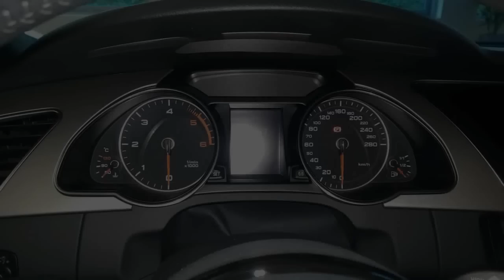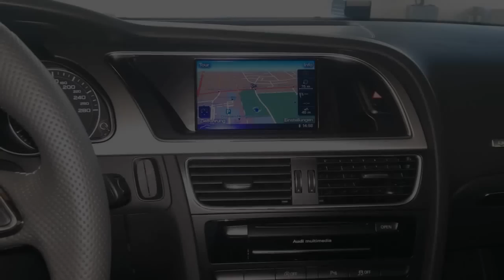2015 Audi A5 Sportback 2.0 TDI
Here you will find each variation of the newest and classic Automobile models. Today we will point and take a review to the new Version of Audi A5 2015 Exterior & Interior.
Read also the detailed information by and let us surprise you about the appearance. Throw a look at our Channel and have a lots of Fun with other Videos.

Fahrzeugdaten / Vehicle Data :
Performance / Leistung: 130 KW 177 PS (HP)

Ausstattung / Equipment: MMI Navigation Plus,S line Exteriurpaket,S line Sportpaket, S line selection, İnnenspiegel automatisch abblendend, Mittelarmlehne vorn, Außenspiegel elektrisch Einstellbeheiz und anklappbar, Einparkhilfe Plus, Licht Regensensor,Geschwindigkeitsregelanlage, Audi Sound System, Handvorbereitung (Bluetooth)